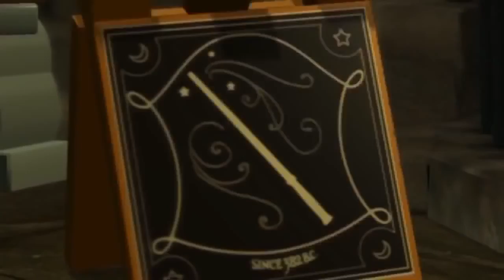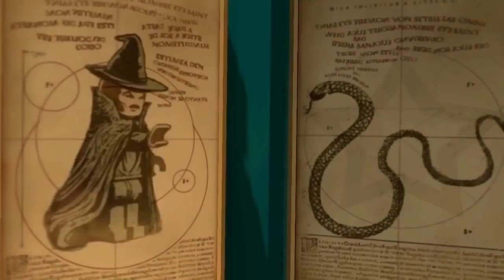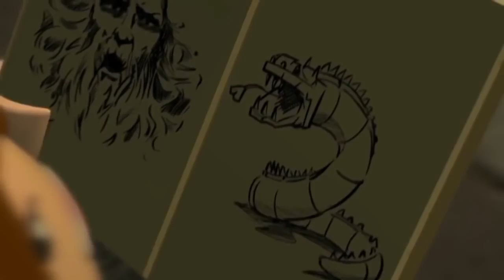Lego Harry Potter 55 Minute Lego Movie for kids Cartoons about Lego Videos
Lego Harry Potter 55 Minute Lego Movie for kids Cartoons about Lego Videos for kids to enjoy with this great remake of the Harry Potter saga in Lego version. thanks for watching!